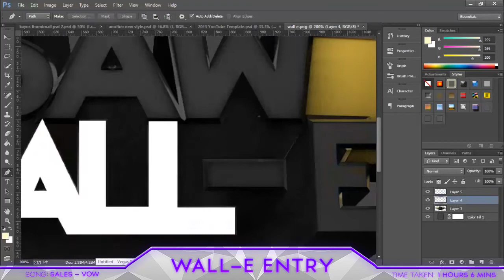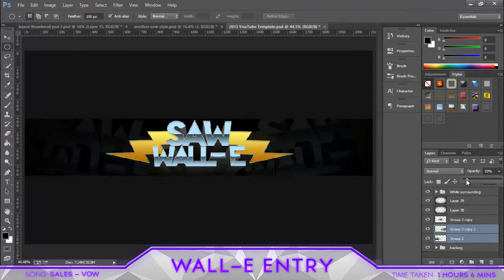Wall-E [NEWISH STYLE]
Trying going back to one of my old styles, 80s doe

Song: SALES - vow